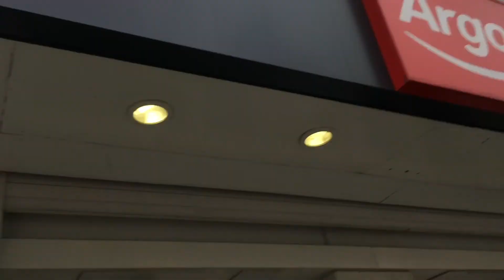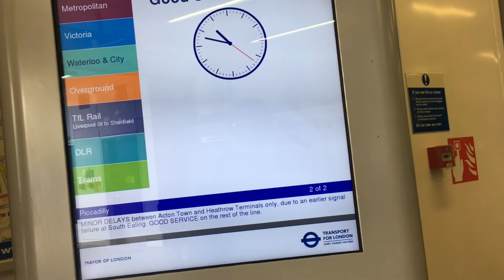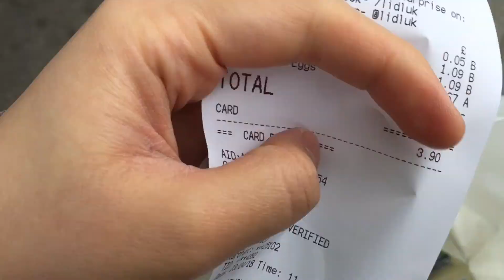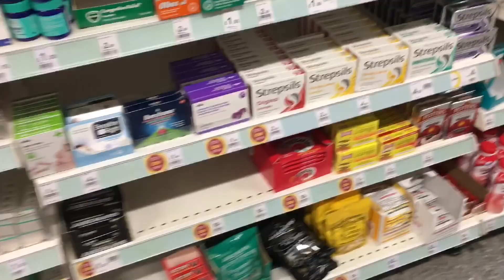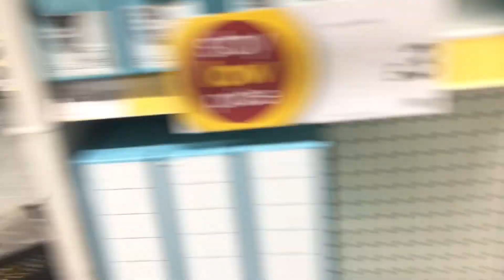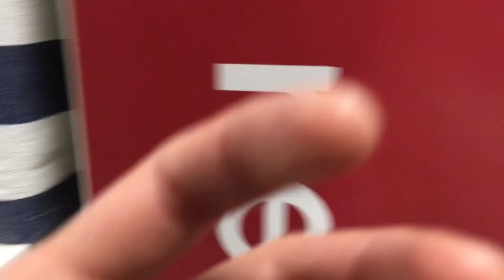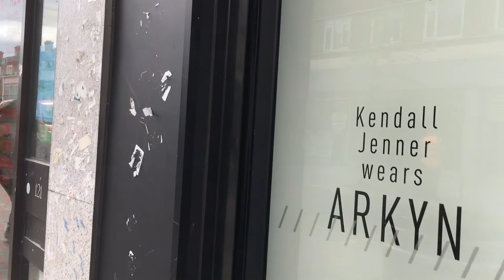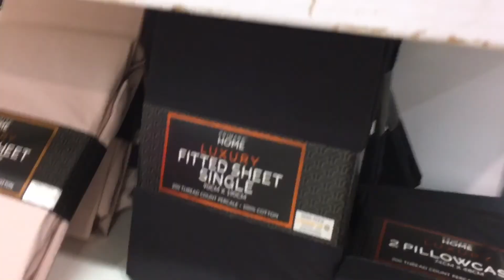East Ham High Street Walking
A WALKTHROUGH IN EAST HAM AND MY DERMATOLOGY APPOINTMENT IN ROYAL LONDON

I HAD A WALKTHROUGH IN OUR HIGH STREET( MAIN STREET WHERE YOU CAN FIND CHAIN OF SHOPS AND MARKETPLACE)

Filmed with:
iPhone6s
Canon G7x Mark II

Edited With:

Animotica
Wondershare Filmora
iMovie

About me:
I am Filipina ex-singer/vocalist living in the London, UK with my Filipino Husband. This is my video diary. I hope you will like my content and if you have any comments, questions, suggestions don’t hesitate to tell me by commenting down below. Thanks for dropping by!

Shiela Balanza